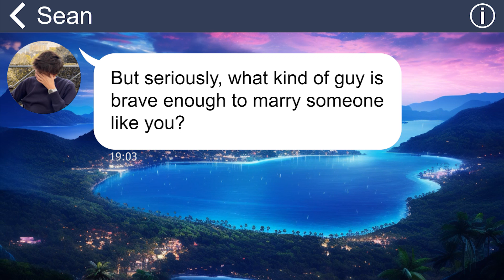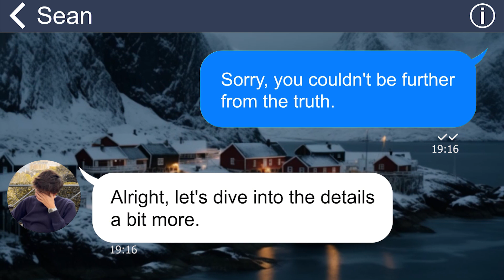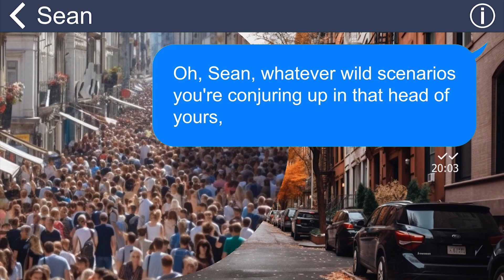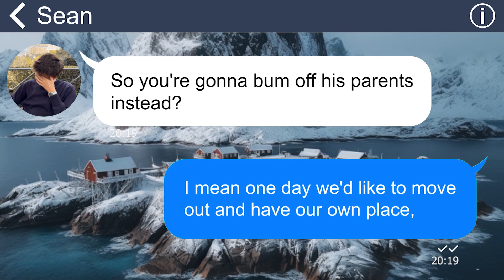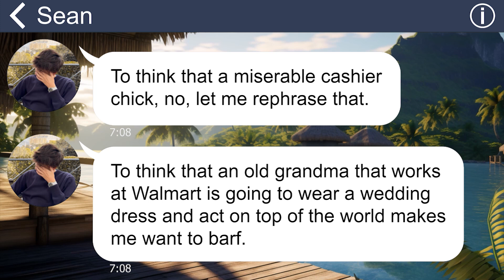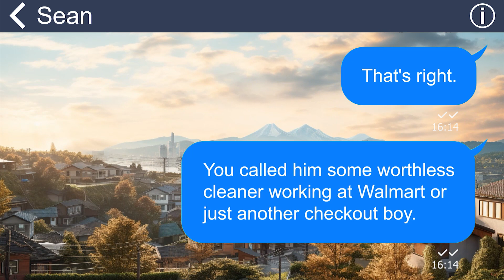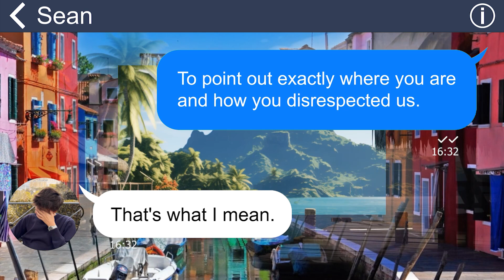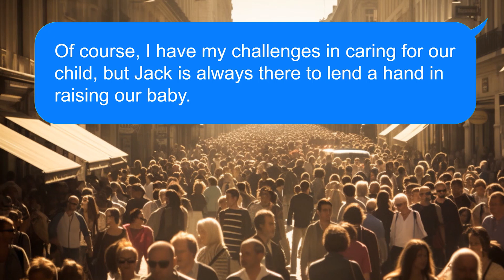[Apple] Overbearing brother shames me for working as a cashier… until he knows who my fiancé is!!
When my brother got wind of my upcoming wedding, he wasted no time in belittling and insulting my soon-to-be husband. To make matters worse, neither he nor his wife bothered to show up on the big day